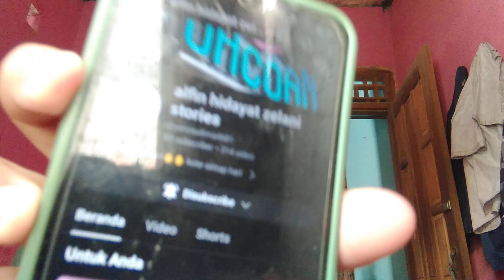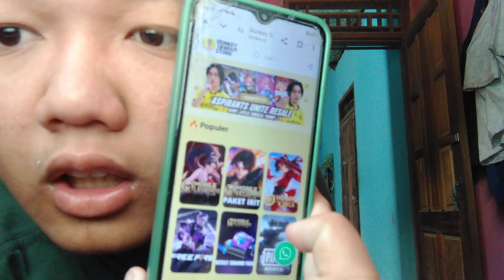kalian tahu sendiri tetap top up ff ari aku ini penjelasan part 1